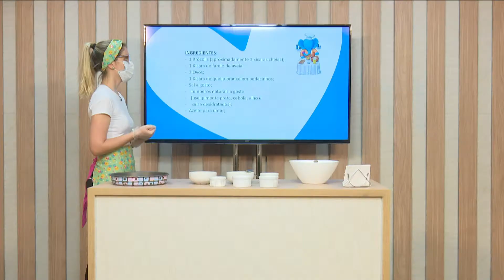Alimentação e Saúde #19: Nuggets Caseiro - Momento de Acolher - 05/11/2020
A receitinha de hoje é o famoso Nuggets, que geralmente é consumido na forma congelada/industrializada. Hoje vamos aprender uma versão caseira e super nutritiva. Toda família vai adorar.

E a convidada super especial de hoje que vai me ajudar é a Andresa Torres Bertachini de Azevedo, Analista de Gestão de Pessoas (RH) do Hospital de Amor de Barretos.

- 1 Brócolis (aproximadamente 3 xícaras cheias);

- 1 Xícara de farelo de aveia;

- 3 Ovos;

- 1 Xícara de queijo branco em pedacinhos;

- Temperos naturais a gosto (usei pimenta preta, cebola, alho e salsa desidratados);

- Azeite para untar;